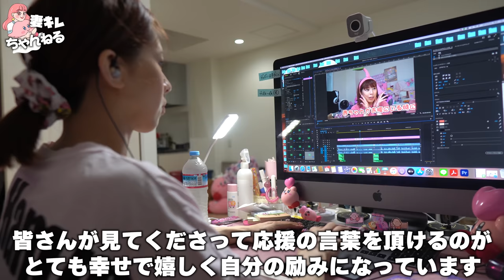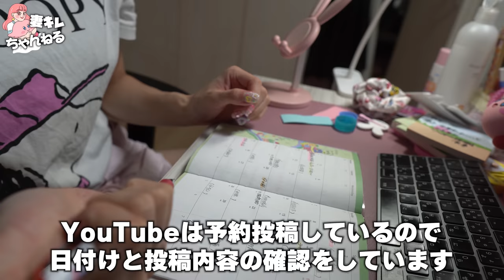【妊婦の1日】リアルな日常をお届けします【妊娠8ヶ月】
Hey！Guys!
妻が綺麗過ぎる。です❤️
プレゼント＆お手紙の送り先
〒154-0001
ほぼ毎更新サブch「妻キレの家」